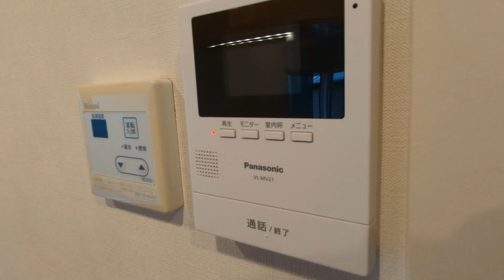ロカソ(rocaso)1A 1R 京王線芦花公園駅 デザイナーズ 大規模リノベーション レトロ ネット無料 角部屋2面採光 カウンターキッチン【賃貸 内見 不動産 動画 お部屋探し ルームツアー】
物件賃料、諸条件は上記URLからご確認下さいませ！